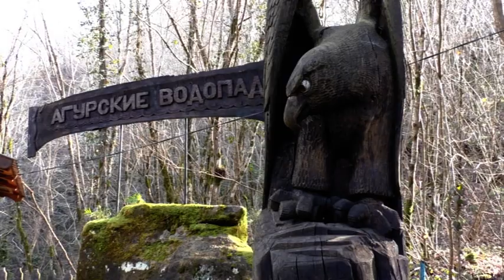Агурские водопады в Сочи